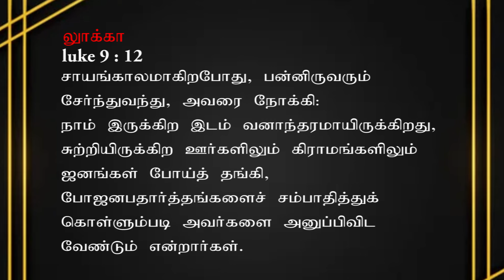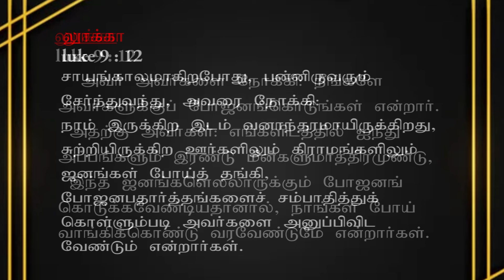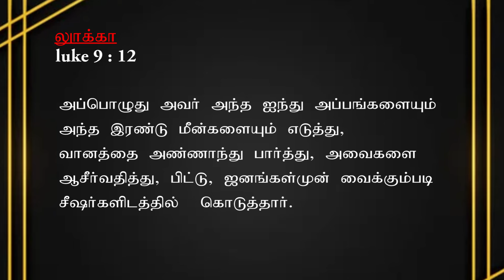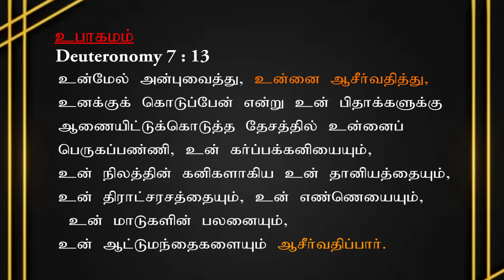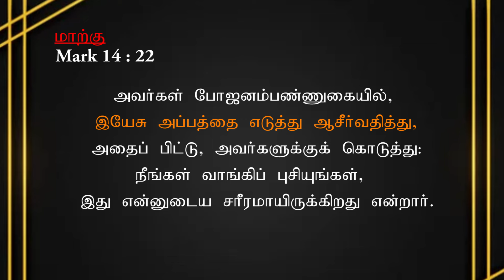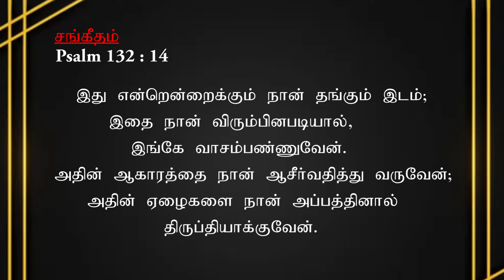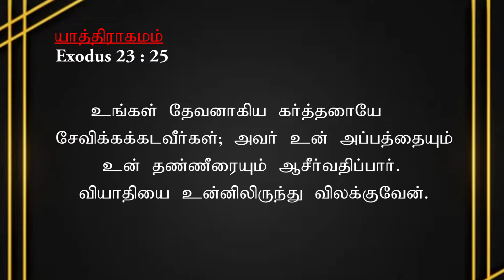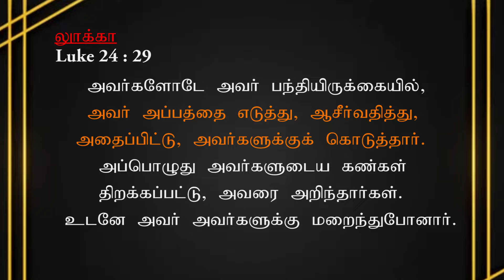Blessings of the Lord -Dt:14.04.24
A.P.E.Church - Pst.N.Sadhu Paul Solomon
Date : 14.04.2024 | St.Peter's Church , Kellys, Chennai-7.